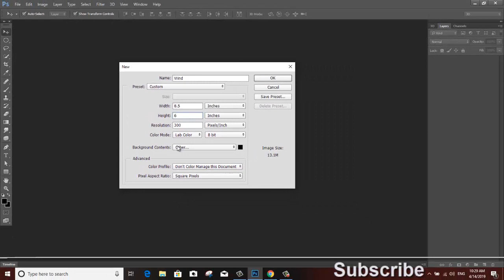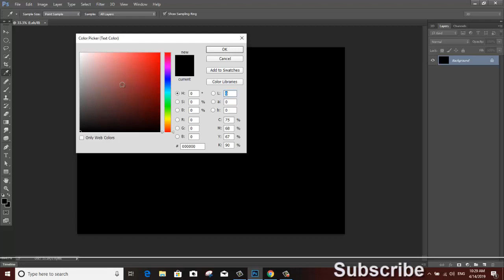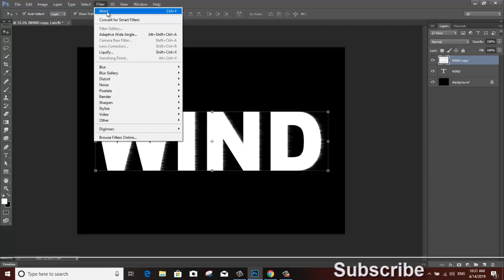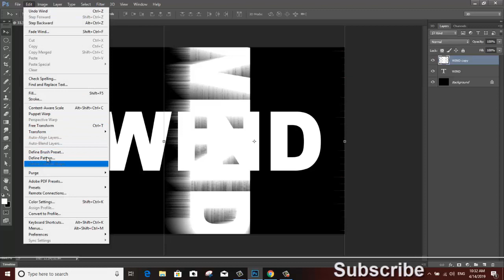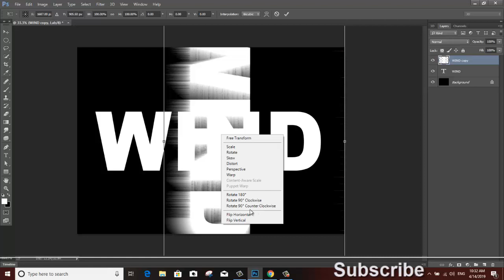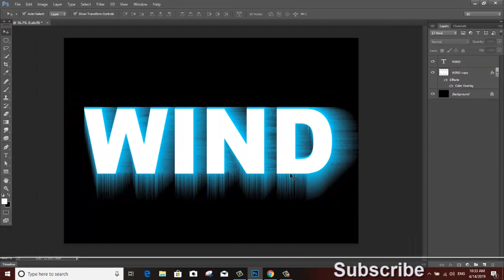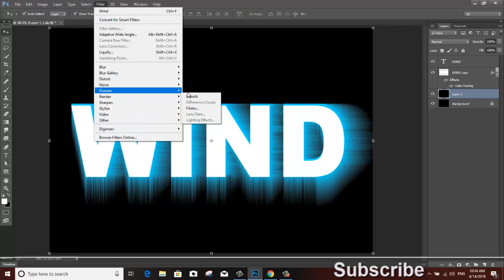WIND TEXT EFFECT PHOTOSHOP CC 2014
In this Video Tutorial i will show u ..How to Design Wind Text Effect